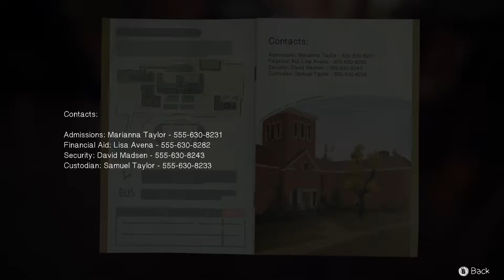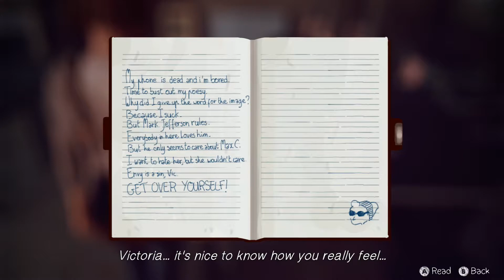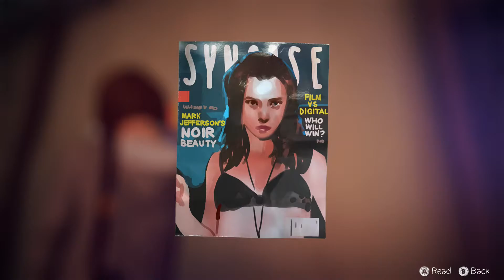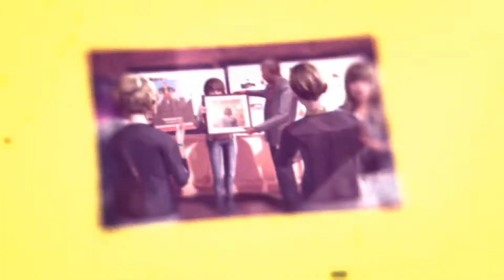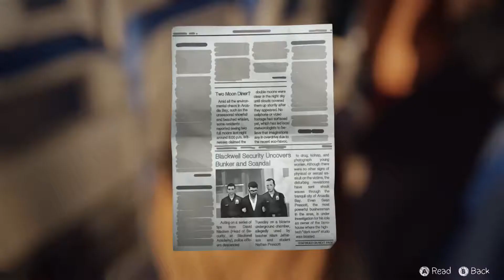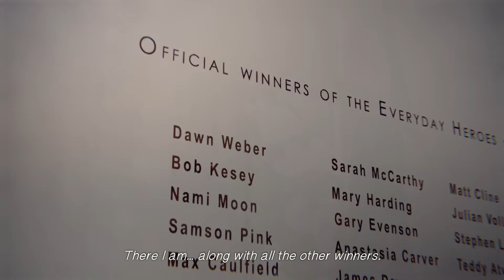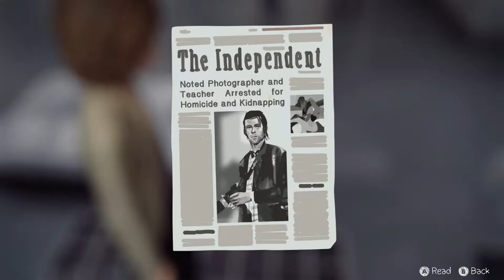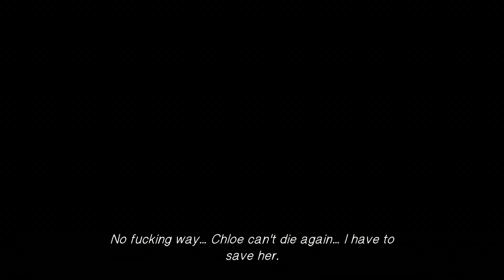Let's Blindly Play Life is Strange! - Part 29 of 36 - Episode 5: Polarized Continued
FINALLY A TIME TO KICK BACK AND- NO NO, THERE'S STILL SOMETHING WRONG.

"Polarized" is the fifth and final episode of Life is Strange. The episode was released on October 20, 2015, almost 3 months after Episode 4: Dark Room. It is available on PC, Mac, PS3, PS4, Xbox 360 and Xbox One. Max Caulfield learns that time is impossible to control and that her power carries many consequences as she moves inexorably towards the most agonizing decision of her life. Arcadia Bay, meanwhile, is preparing to weather a huge storm as Life is Strange comes to a gripping and gut-wrenching conclusion. - Life is Strange Wiki